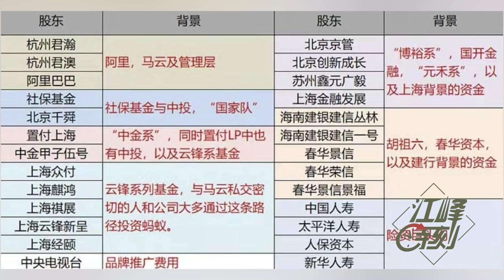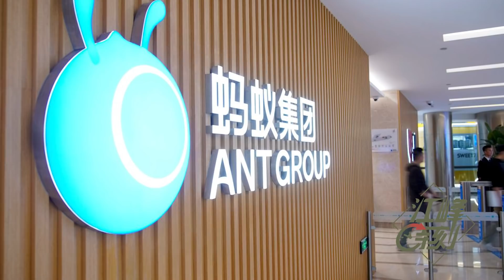让中共陷生存危机，谁的责任？参观湘江战役纪念馆习近平被暗算；深究马云蚂蚁金服竟挖出李强陈敏尔习家军嫡系，习遭遇权力断层【江峰漫談20210430第317期】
让#中共 陷生存危机，谁的责任？参观湘江战役纪念馆#习近平 被暗算；深究#马云 蚂蚁金服竟挖出习家军嫡系，习遭遇权力断层
✅江峰的其他平台👇
含三個欄目：
⭕️歷史上的今天：講出歷史真相，道出生命冷暖。
⭕️江峰漫談：蹭熱點，不蹭熱鬧；看新聞，更看門道。
⭕️川普推推推：通過推特總統，了解美國，了解正常人類秩序，一起為未來的中國尋找智慧和久違的神性。